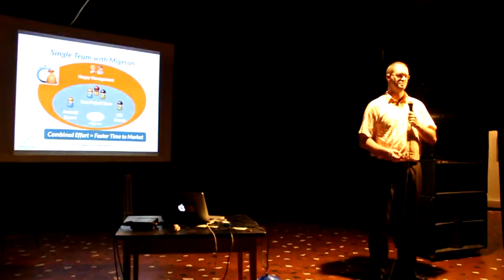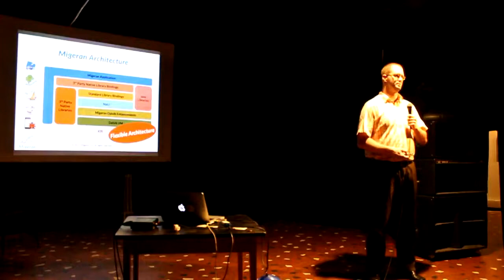Kis Gergely (Migeran Ltd.): Migeran: a Java csak most jön